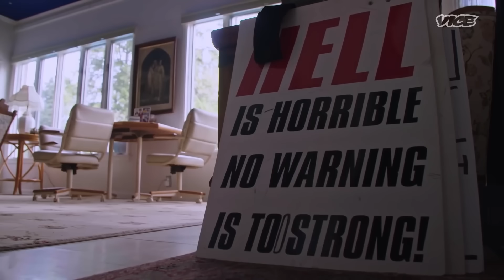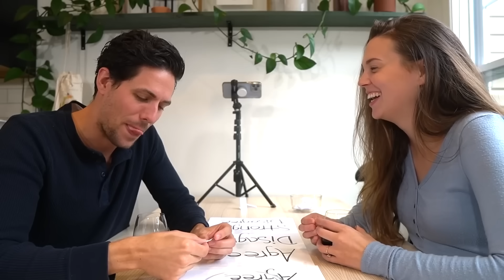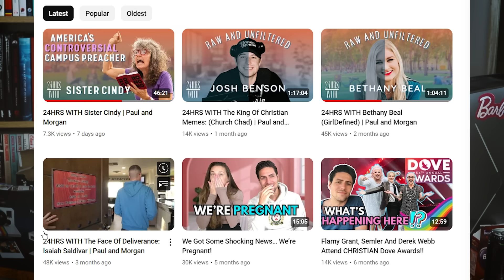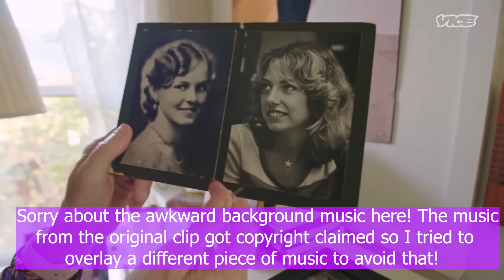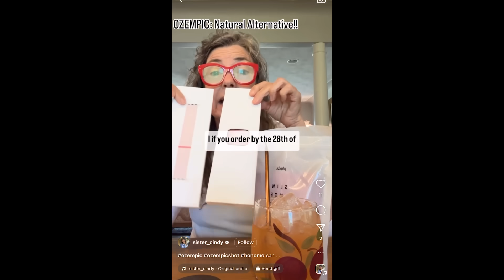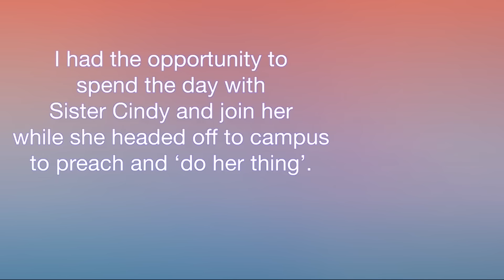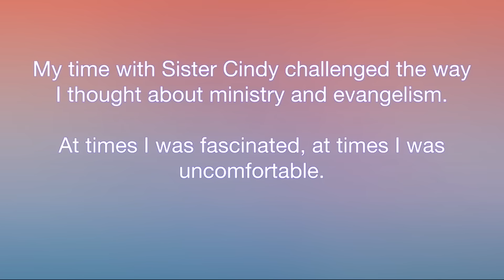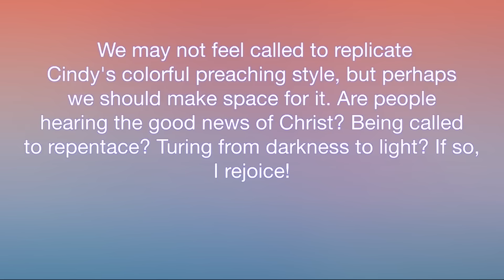Paul, Morgan, and Sister Cindy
Hi all, today we’re taking a look at Paul and Morgan’s video with Sister Cindy - a campus preacher who uses misogynistic insults and shaming tactics to attempt to ‘bring people to god’...

0:00 Intro
2:26 Who Are Paul and Morgan?
12:17 Who Is Sister Cindy?
24:59 Not Quite 12 Hours With Sister Cindy...
30:40 Paul Meets Cindy
38:23 Sooooo, What Are You Wearing?
43:14 Purity Culture and Shame
47:50 A Deep Dive Into Misogynistic Language
56:35 An Aside: Surnames and the Patriarchy
01:03:33 Reclamation and Empowerment
01:09:00 What Do The Students Think?
01:25:26 The Most Mediocre Interview
01:37:26 "Morgan, You Should Be Disgusted With Yourself"

Everything Else

Rachel Oates
London, W1A 6US
*Please Note:* While I really appreciate people sending me their books, poetry, and other writing, I do get sent hundreds of pieces of writing, both physically and digitally, every week and I simply don’t have time to read and review every single one, I’m sorry! On top of this, I find it really hard to be objective with people who are my fans so I prefer not to give feedback anymore to people who watch my videos. Thank you all for understanding!